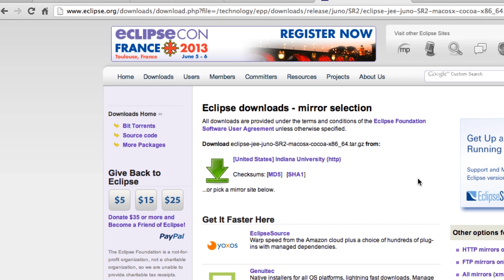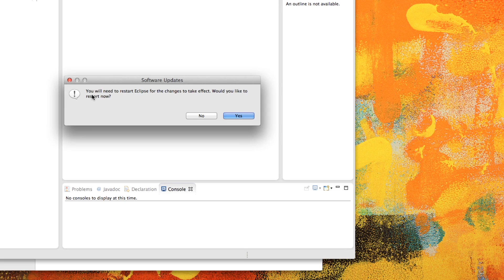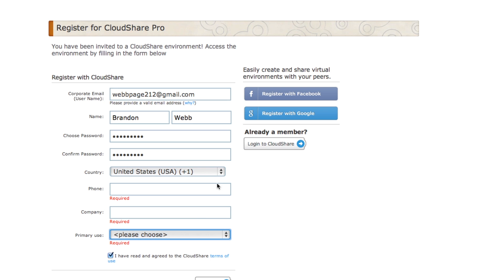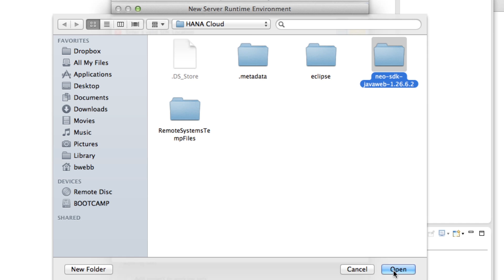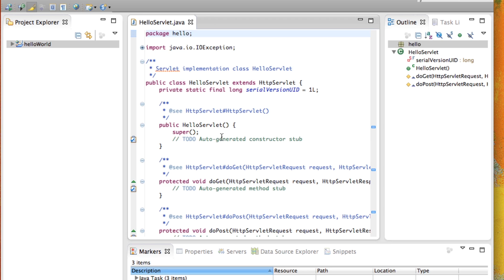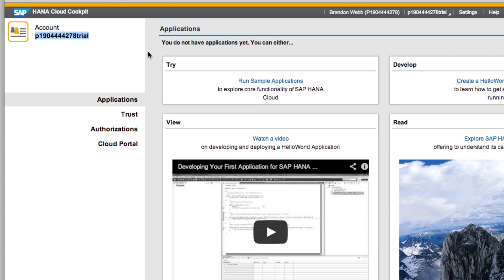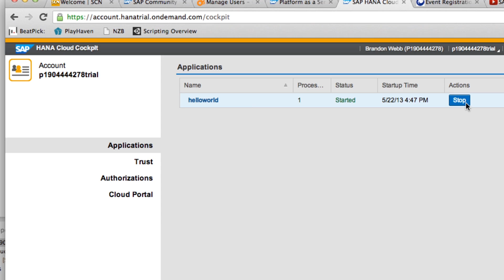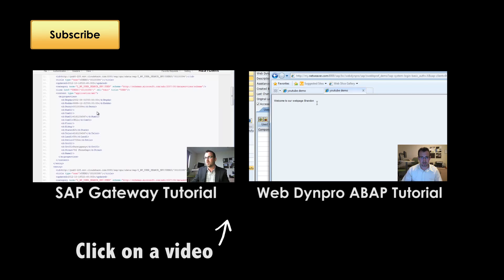SAP HANA Tutorial - Hello World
In this video we will setup our IDE, download the HANA SDK, install the HANA development tools and create our first Hello World SAP HANA Cloud application. This demo uses Standard Eclipse, not HANA Studio.